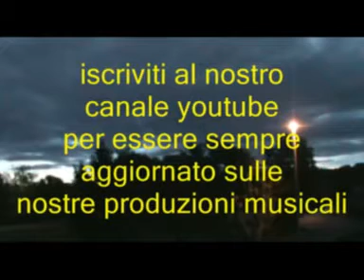BALLO LISCIO * Il Ballo Del Pinguino